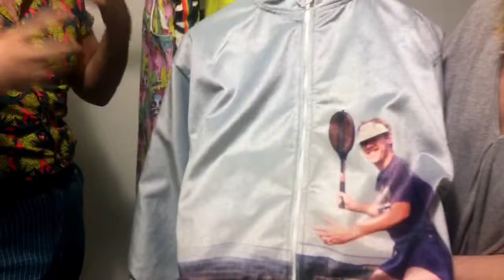Adam Dalton Blake's Designer Spotlight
Check out former CFDA+ designer Adam Dalton Blake's interview with Nineteenth Amendment on his CFDA x LIFEWTR made in the USA menswear collection. Head to CDFA.com to read the full spotlight!